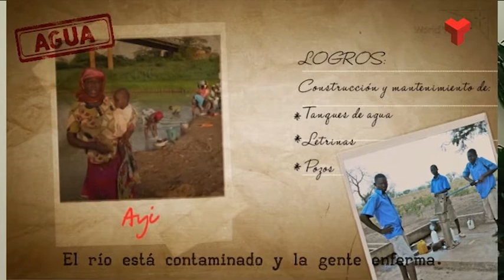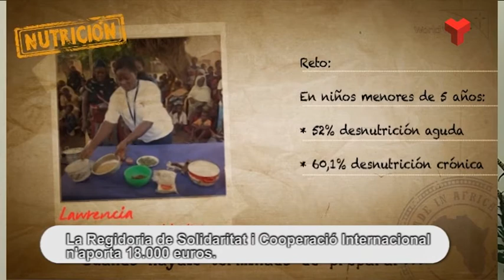Terrassa Solidària Concert ONG World Vision dijous 28-04-2016 de Canal Terrassa